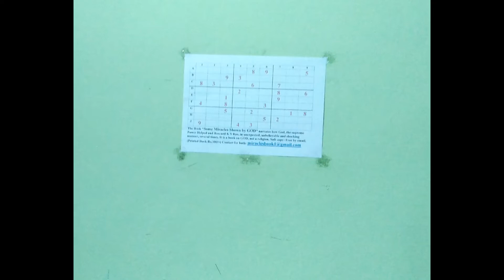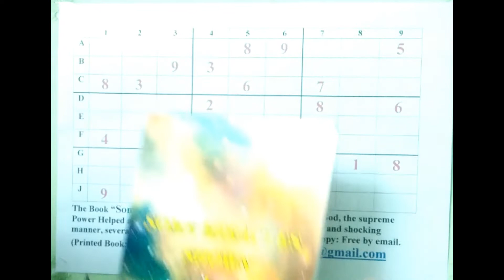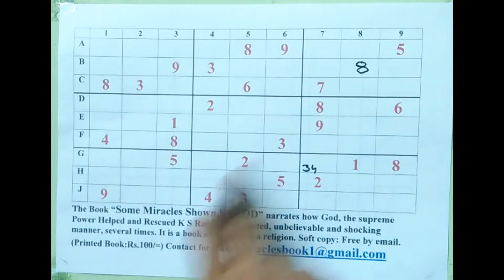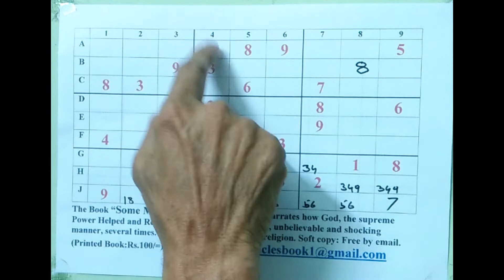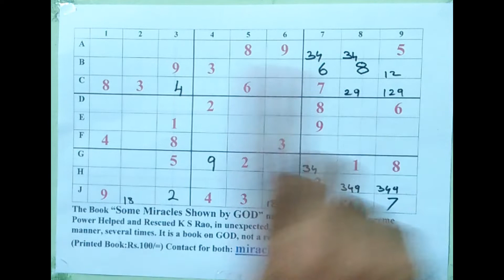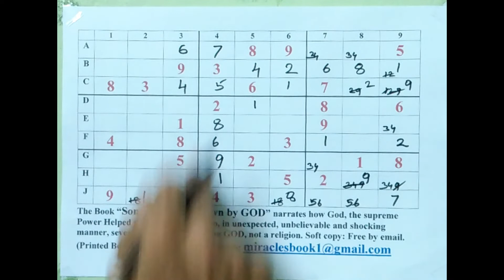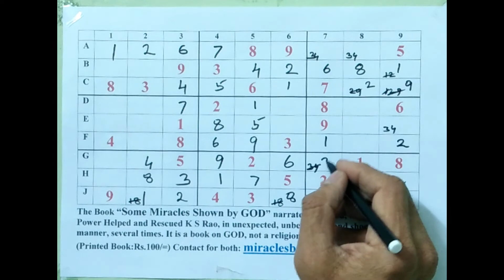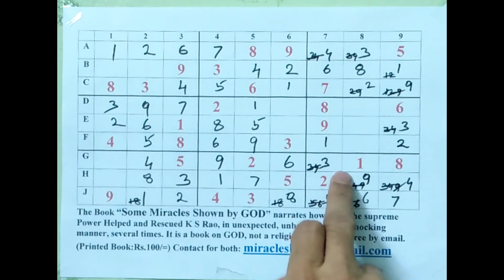Sudoku Solving in Telugu | KS Rao | Sudoku Tricks in Telugu | Telugu#17 | Implicit Reality